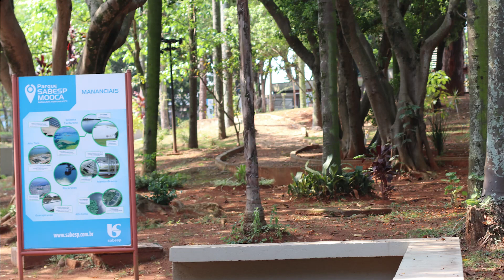Parque Sabesp Mooca - Fiori Gigliotti - Reabertura ao Público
O Parque da Mooca está reaberto ao público. Porém, os visitantes têm de respeitar as normas estabelecidas de distanciamento social e utilização de máscaras.

Local: Avenida Paes de Barros com rua Terenas

Horário de funcionamento: das 7h às 19h, diariamente